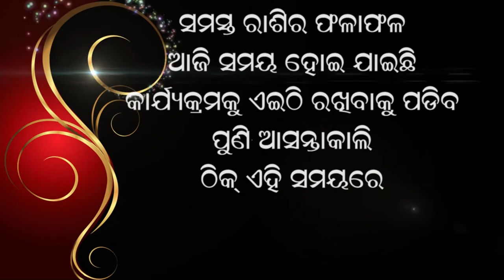jyotish vichar 08 02 2021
Ajira Rashifala